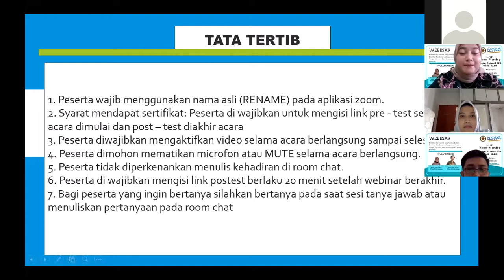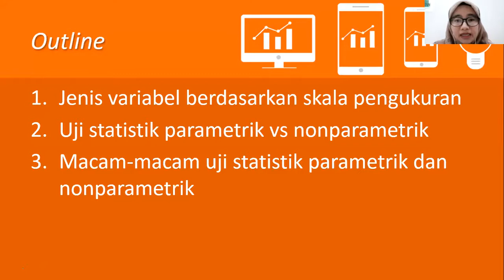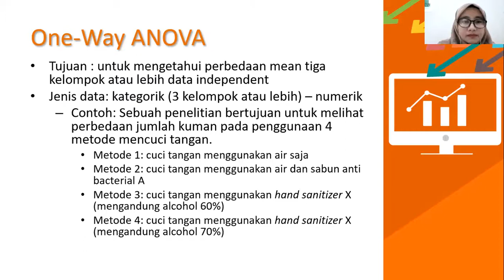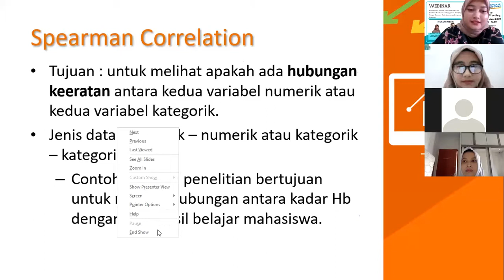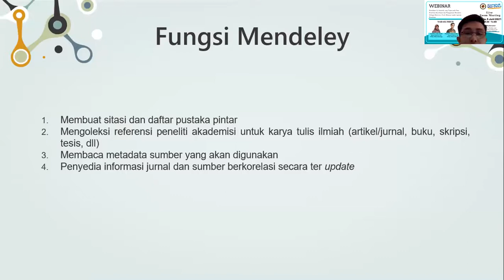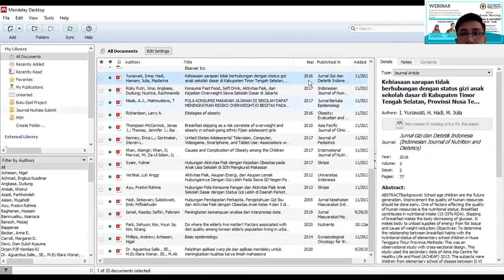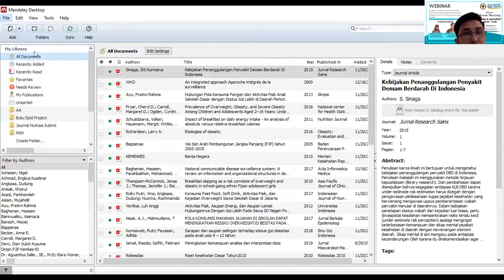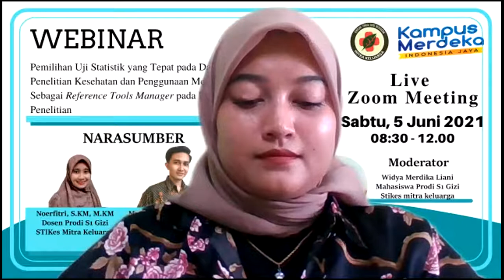Seminar Online PKM Prodi S1 Gizi: "Pemilihan Uji Statistik yang Tepat dan Penggunaan Mendeley"